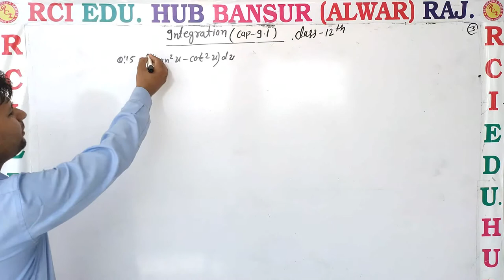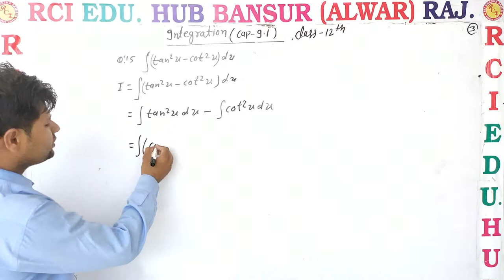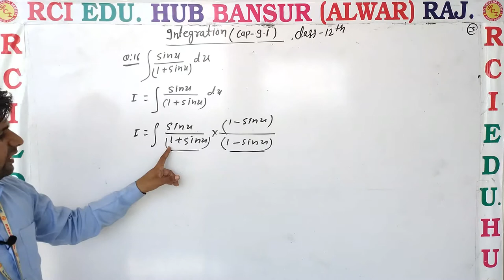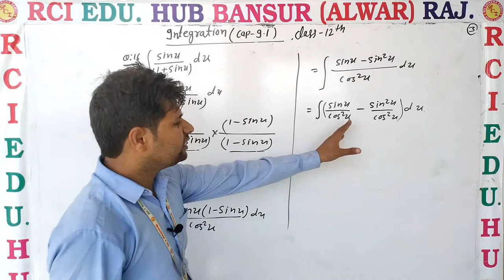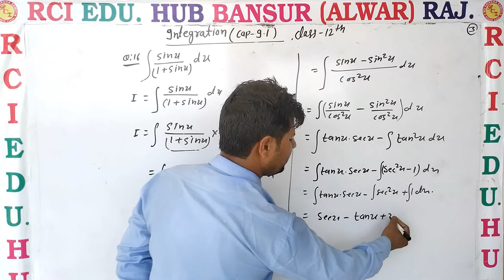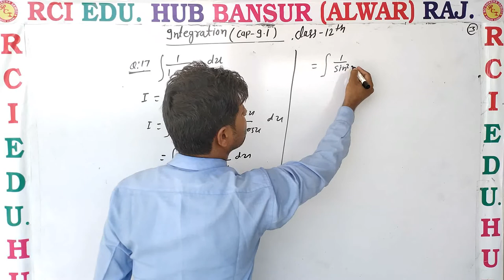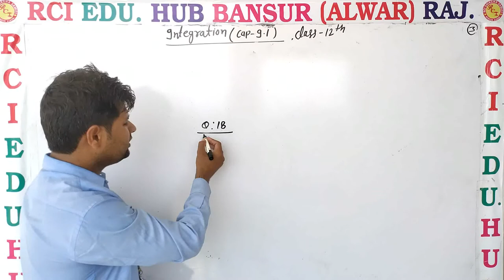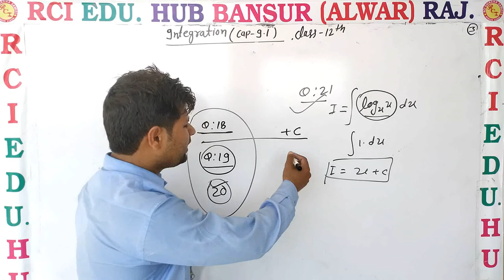INTEGRATION EX 9 1 4 ll Rci Edu. Hub Bansur Alwar Raj. ll By Bhawani Sir